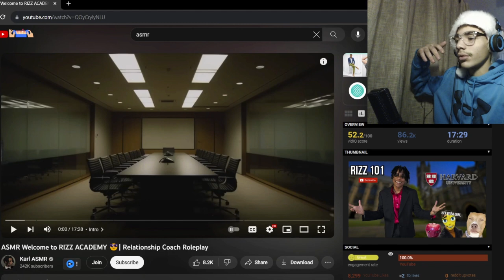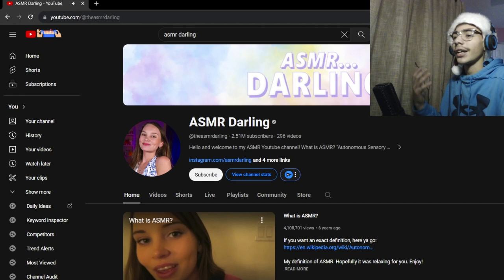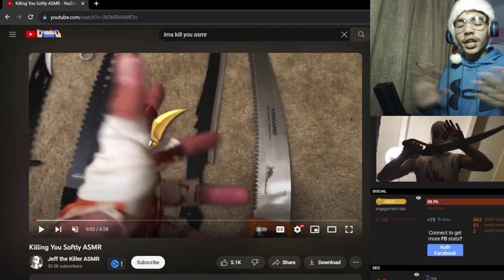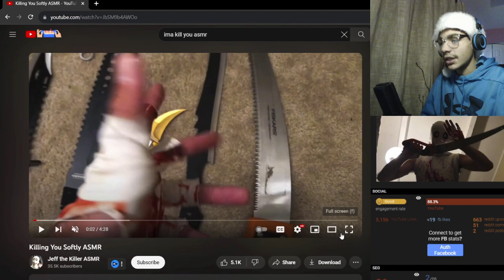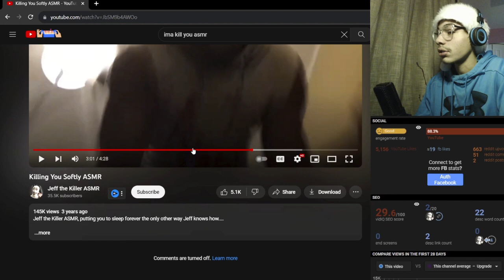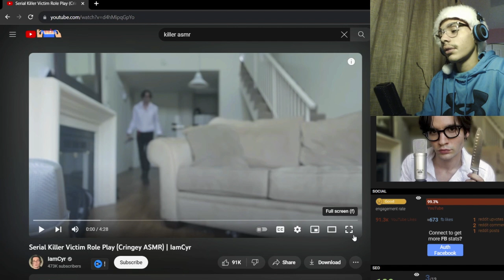Reacting to the best ASMR and the creepiest ASMR￼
And @KarlASMR
And @JefftheKillerASMR